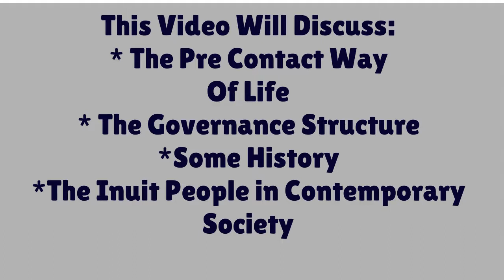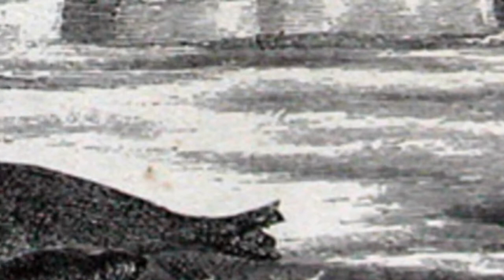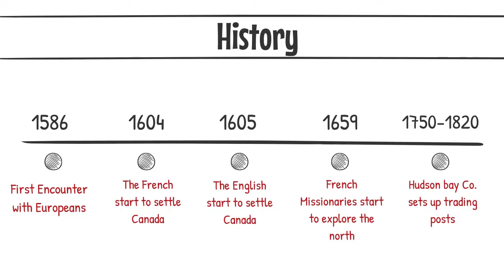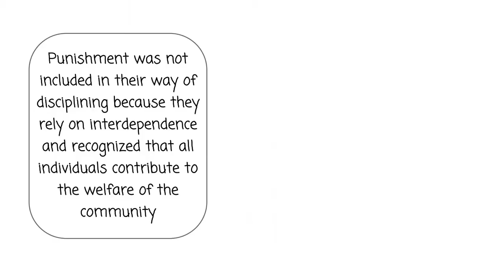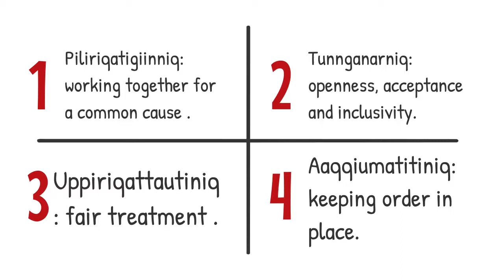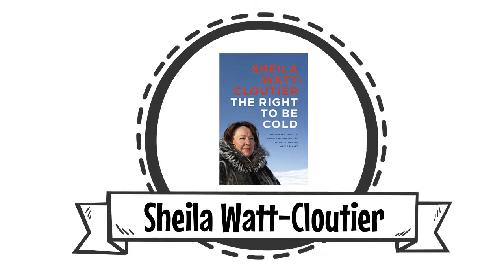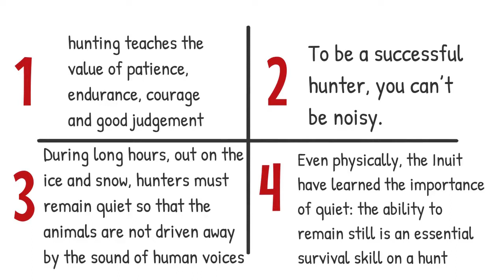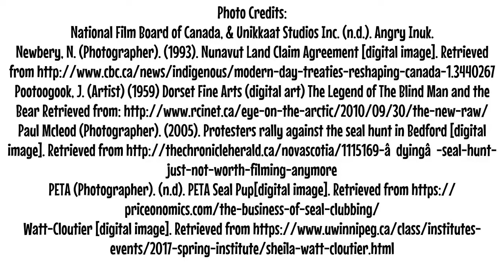EAS2101: Inuit Video Project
This is a video project about the Inuit in Canada. Created by Natalie Cahill, Saynab Mohamoud and Andrea Roy.